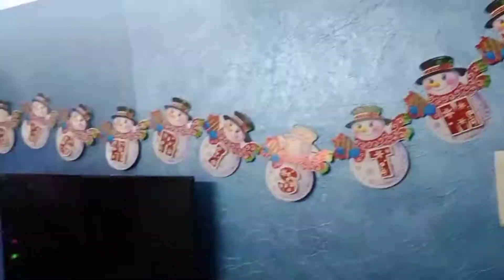Christmas Celebration 2021| Fun Filled Christmas party | Merry Christmas getting ready for Christmas